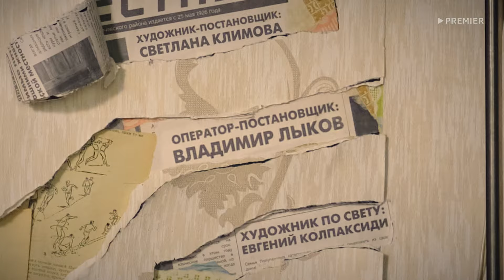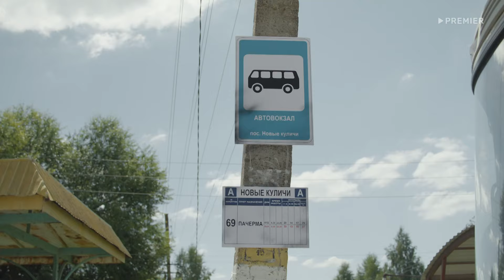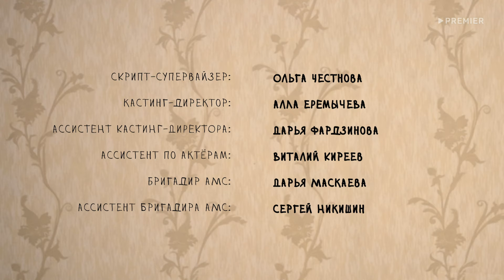Полупановы - 12 серия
Социальный работник Наталья приезжает в частный старый дом к семье Полупановых, чтобы переселить их в более комфортные условия по государственной программе реновации. Но этот процесс затягивается, так как Полупановы — не совсем обычная семья.

Так как Полупановых абсолютно не интересуют деньги, Наталья на протяжении всего сезона использует любые методы, которые помогут переселить семью: от выдуманных приведений в доме и приглашения органов опеки до организации бунта посёлка против Полупановых. Но каждый раз, сталкиваясь со странностью Полупановых, её попытки завершаются неудачей.